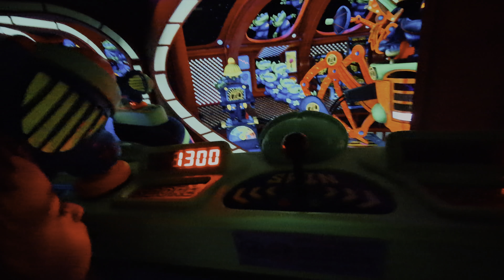Buzz Lightyear's Space Ranger Spin 4K HDR - Magic Kingdom, Walt Disney World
Situated in Tomorrowland at Magic Kingdom, Orlando, FL, Buzz Lightyear's Space Ranger Spin is an interactive omnimover ride lasting 4 minutes, inspired by Pixar's Toy Story franchise. Glide through the cosmic universe in Star Cruiser vehicles that move steadily through the black light environment. Join hero Buzz in his quest to defeat the villainous Emperor Zurg and his nefarious companions by firing up those infrared laser cannons!

Hidden Mickey Alert:
In the queue line, pay attention to the planets on the wall. In Sector 1, find a Hidden Mickey as a landmass on the planet.